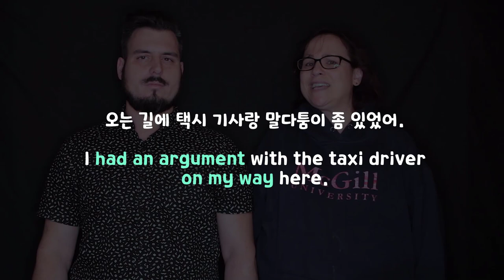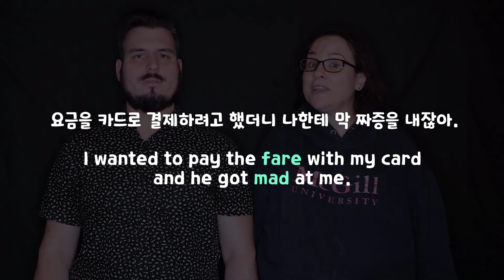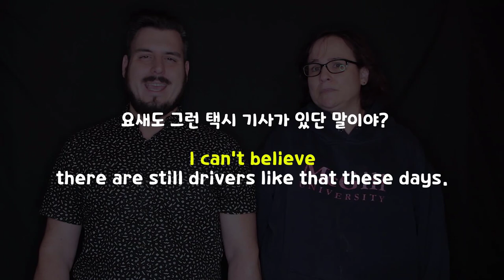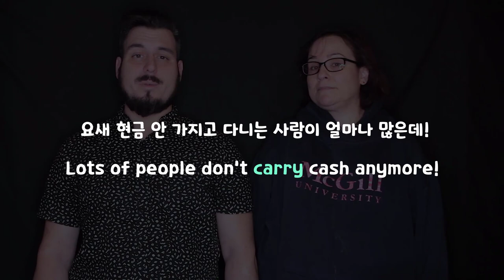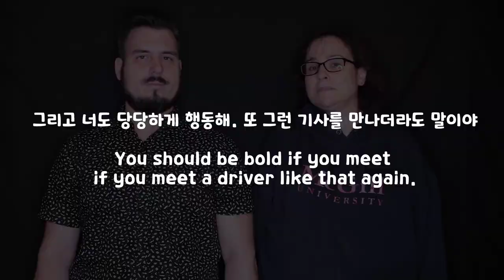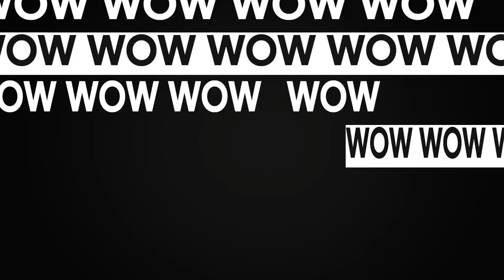Unit 18 Drill 영어회화의 결정적상황들_택시요금지불 ||룩룩잉글리쉬